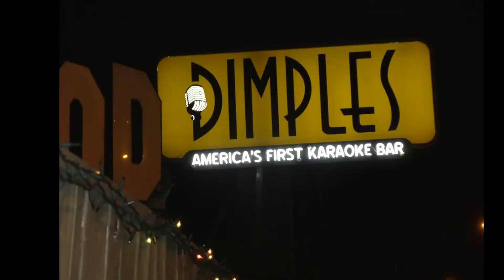Little Sister performed by Elvis & Goldilocks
In Burbank Ca at Dimples Wild Bill as Elvis and Goldilocks perform
Little Sister